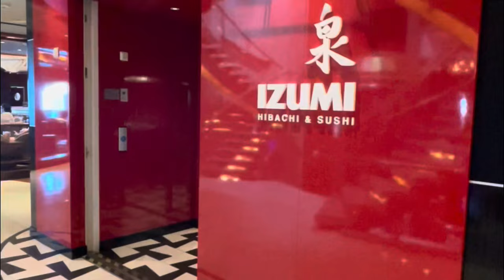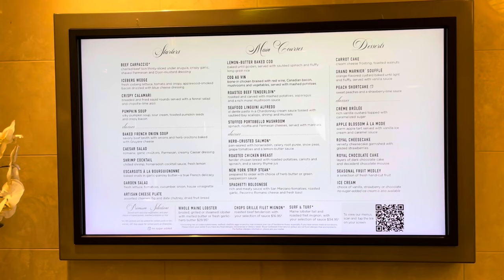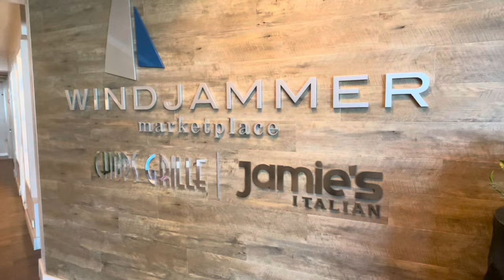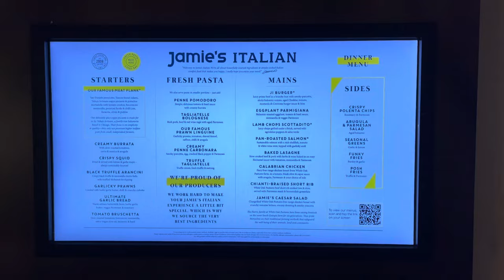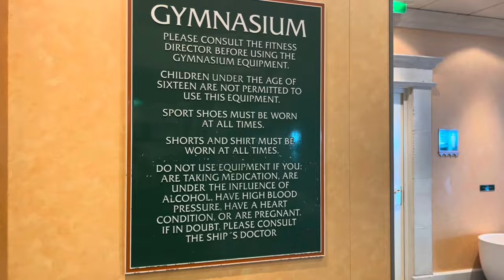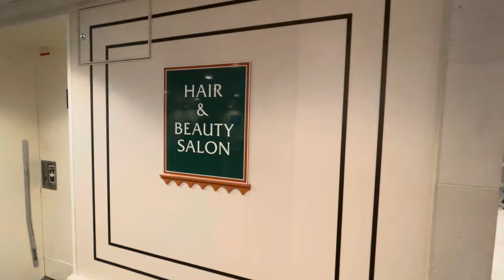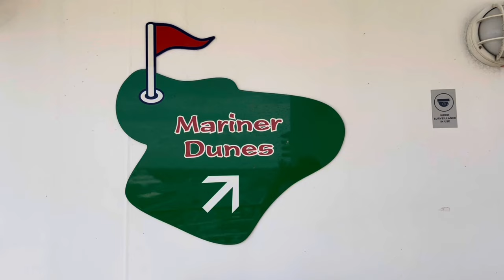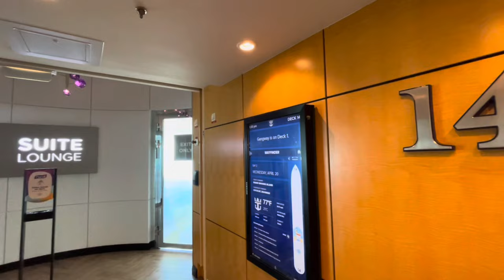Royal Caribbean Mariner of the Seas Full Ship Tour - Deck by Deck - Cruise to Bahamas from Canaveral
Welcome to Mariner of the Seas, a second generation voyager class cruise ship of Royal Caribbean International. Here you will receive a full ship tour.

Construction started April 3rd, 2002 and launched on February 28th, 2003.  It cost 650 million dollars to build. In 2018 it was refurbished. Mariner of the Seas was the last voyager class built through Royal Caribbean.

Capacity is 3114 Passengers and 1185 Crew.